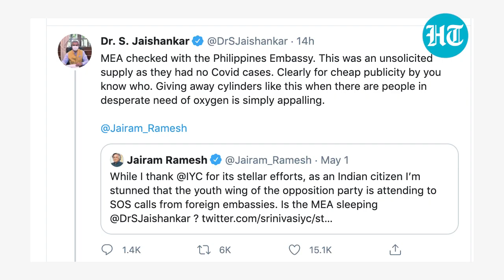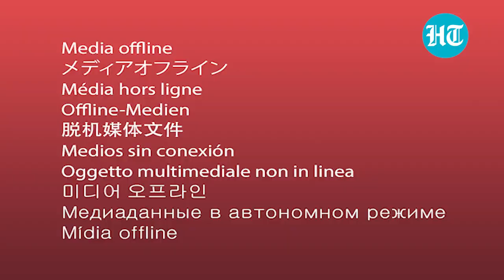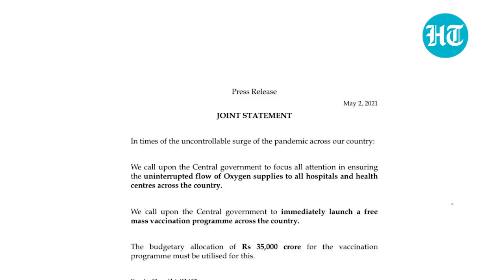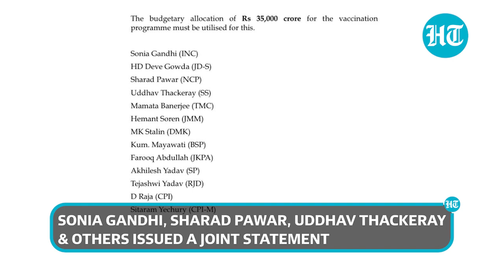Covid update: Poll win celebrations; China mocks India; Haryana, Odisha lockdown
From lockdown announcement in Haryana, Odisha to polls results amid pandemic, here are the top updates on coronavirus. Election Commission of India on Sunday told political parties that its ban on victory procession is being flouted. EC had asked parties to not celebrate during and after the counting of votes. Meanwhile, 13 leader of Opposition issued a joint statement urging Centre to launch free mass vaccination drive. Also, Oxygen Express with 120 MT liquid medical oxygen reached Delhi on Sunday.